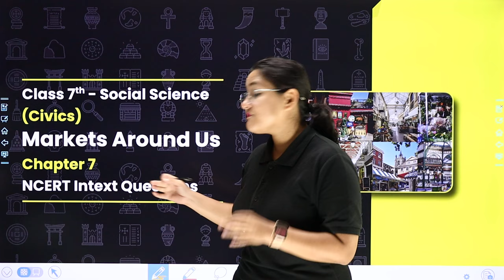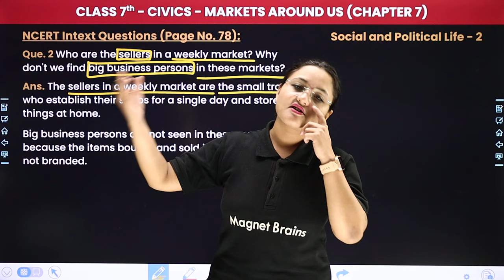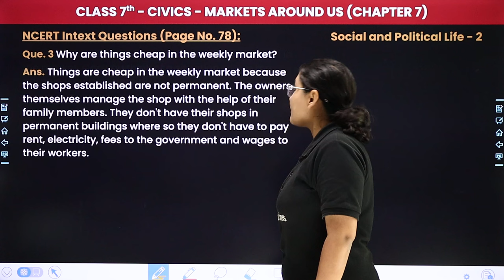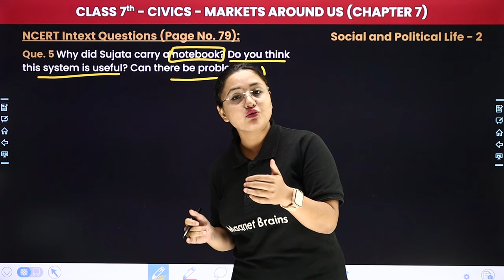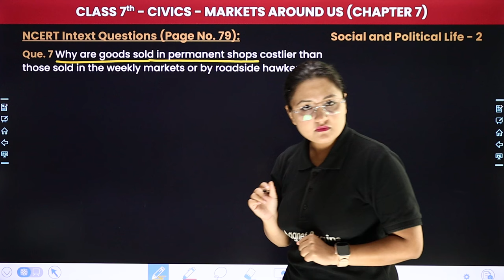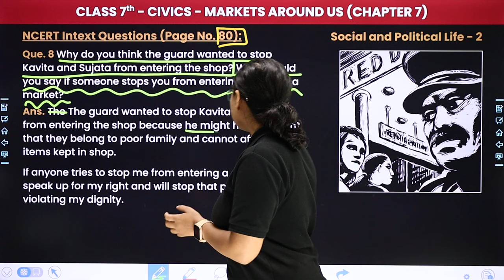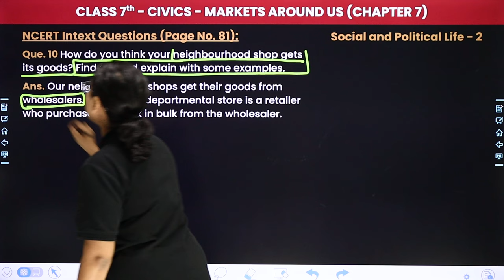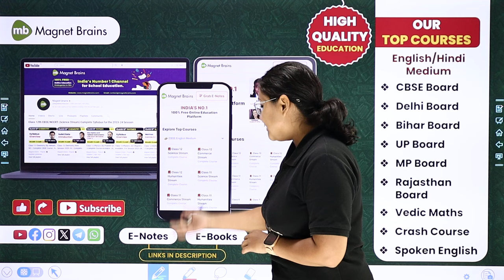Markets Around Us - NCERT Intext Questions | Class 7 Civics Chapter 7 | CBSE 2024-25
✔️ Class: 7th
✔️ Subject: Civics (Book - Social and Political Life)
✔️ Chapter: Markets Around Us (Chapter 7)
✔️ Topic Name: NCERT Intext Questions
✔️ Topics Covered In This Video (By Komal Mam): Join Komal Mam for 7th-grade students as she dives into the topic with a focus on Markets and Equality of (Chapter 7) "NCERT Intext Questions" Don't miss out on this insightful session to grasp key concepts and excel in your studies!
00:00 Introduction: Markets Around Us - NCERT Intext Questions
00:57 Que 1 to 4 - (Pg. no 78)
13:57 Que 5 to 8 - (Pg. no 79)
26:13 Que 9 to 11 - (Pg. no 81)
33:30 Website Overview

chapter 7 markets around us class 7
class 7 markets around us chapter 7
chapter 7 intext questions class 7
civics chapter 7 ncert intext questions
markets around us class 7 intext questions
class 7 civics chapter 7 markets around us
ncert class 7 civics chapter 7
civics class 7 ncert intext questions